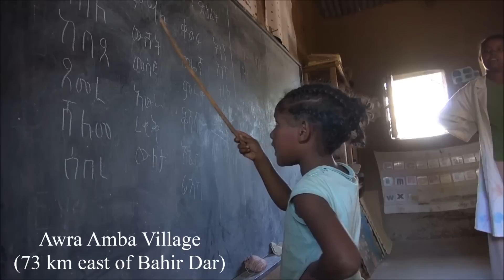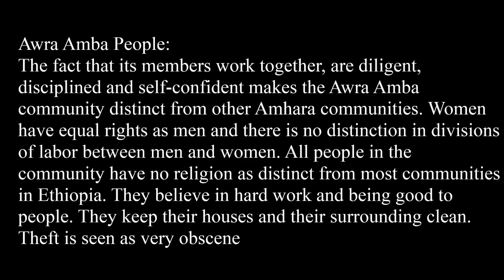Ethiopia (Bahir Dar/Awra Amba Village) 2015 Part 7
Awra Amba is an Ethiopian community of about 400 people, located 73 kilometres east of Bahir Dar in the Fogera woreda of Debub Gondar Zone. It was founded in 1980 with the goal of solving socio-economic problems through helping one another in an environment of egalitarianism—in marked contrast to the traditional norms of Amhara society. The name means "Top of the Hill" in Amharic.
Founded by Zumra Nuru, who currently serves as co-chairman of the community, with 19 other people who shared his vision, as of 2007 Awra Amba has some 400 members, and is lauded as a model to alleviate poverty and promote gender equality in a country where women are generally subservient to men.
he fact that its members work together, are diligent, disciplined and self-confident makes the Awra Amba community distinct from other Amhara communities. Women have equal rights as men and there is no distinction in divisions of labor between men and women. All people in the community have no religion as distinct from most communities in Ethiopia. They believe in hard work and being good to people. They keep their houses and their surrounding clean. Theft is seen as very obscene.
The community is ostracized, as it does not belong to either of the two primary religious groupings -- Islam or Christianity. Members of the Awra Amba community therefore were not given agricultural land to cultivate, but instead were pushed into the most infertile and malaria infested corner of the district. As they cannot live on farm activities, they have diversified into the weaving business, using both traditional and modern weaving machines. In addition, using three grinding mills provided the Regional Micro and Small Scale Enterprise Development Agency, they offer milling service to neighbouring farmers. The village hopes to earn more money in order to build potable water and sewage systems, pave the road, and create an education fund for the children.
The village is unique not only for its attitudes toward gender, religion, and education, but for the social security it provides its members in need. There are formal committees to provide services which include: education, to receive guests, to take care of patients, the elderly and children, and community health. They have established a literacy campaign for adults, a library, and a preschool. Despite living in a culture which practice early marriage, the people of Awra Amba have decided girls should marry only after reaching the age of 18, and boys at or above 22.